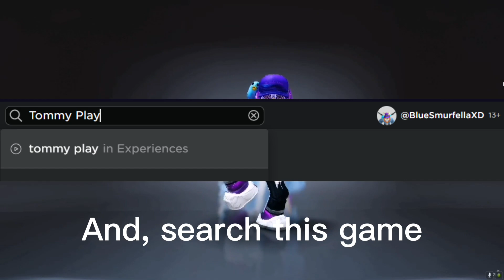GET THESE NEW FREE 2 FABULOUS ITEMS ??! 😉| Roblox 2022 | How To Get New Roblox Items | roblox event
🤩 If You Want to Have Membership Privileges: No more :/